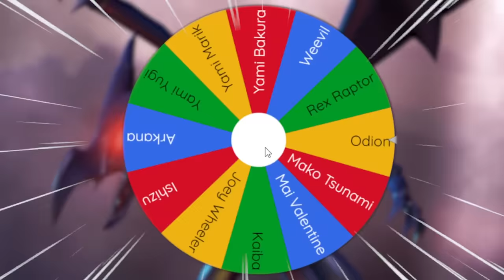Yugi VS Weevil In Yu-Gi-Oh! Master Duel!!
THE SHADOWLOCKE CONTINUES!! Today in master duel we are seeing a crazy matchup from the Yu-Gi-Oh! franchise. Yugi VS Weevil! We will be doing this by using prebuilt decks within Yu-Gi-Oh! Master Duel! Who will come out on top in this legendary duel